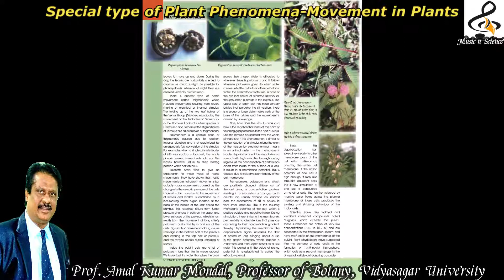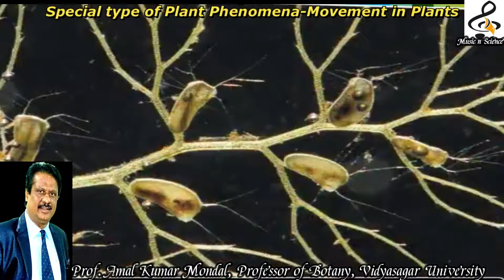Plant Movement Prof Amal Kumar Mondal-Bengali version- উদ্ভিদের বিশেষ চলন বিষয়ে বাংলায় উপস্থাপনা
লজ্জবাতি উদ্ভিদের পাতায় ছুঁয়ে দিলেই পাতা গুলো তৎক্ষনাত নুয়ে পড়ে, ছোটবেলা থেকেই একটা বারতি আগ্রহ বলা যেতে পারে। পর ব র্তি কালে জানলাম এটা উদ্ভিদের এক বিশেষ ধরনের চলন বা মুভমেন্ট। এই ধরনের চলন অনেক উদ্ভিদের মধ্যই দেখা যায়, এক কোষি কিছু শৈবাল রয়েছে যেমন ভ্লভক্স যাদের গমন লক্ষ্য করা যায়, এটা তো উদ্ভিদের এক জায়গা থেকে অন্য জায়গায় যাওয়া, সাধারণত উদ্ভিদ এক জায়গায় থাকে তারা কোথাও যেতে পারে না। লজ্জাবতী উদ্ভিদ ছাড়াও বেশ কিছু পতঙ্গ ভুক উদ্ভিদ রয়েছে তাদের মধ্যে খাদ্য সংগ্রহের জন্য নিজের শরীরের বিভিন্ন অংশকে পোকা মাকড় ধরার জন্য ফাঁদ, কলস প্রভৃতি সৃষ্টি করে পতঙ্গ ধরে ধরে নিজের পুষ্টি নিবারন করে কেননা এরা যে ধরনের মাটিতে জন্মায় যেখানে মাটিতে নাট্টোজেনের অভাব দেখা যায়, তাই এরা এই স্ব পোকা মাকড় ধরে খায়, এই খাবার ধরার জন্য ও এক ধরনের চলন দেখা যায়, তাছাড়া কিছু উদ্ভিদ রয়েছে ডাল জাতীয় উদ্ভিদ গোত্র যাদের পাতা গুলো সূর্যের আলোর উপর চলন দেখা যায় যেমন শুষনি শাক, এই রকম অনেক রয়েছে। এই নিয়ে আমাদের সর্বভারতীয় প্রতিকা সায়েন্স রির্পোটার এ উদ্ভিদের এই ধরনের পাতা নুয়ে পড়াকে বলা হয় উদ্ভিদের "স্লিপিং সিকনেস" অধ্যাপক অমল কুমার মণ্ডল ও অধ্যাপিকা সংযুক্তা মণ্ডল পারুই যিনি কলকাতার লেডি ব্রেবণ কলেজের প্রাণিবিদ্যার অধ্যাপিকা এবং বিভাগীয় প্রধান, এই সব বিষয় গুলো নিয়েই আজকের এই আলোকপাত। আশা করি আপনাদের ভালো লাগবে। ভালো লাগলে যারা এখনো চ্যানেল টি সাবস্কাইব করেন নই দয়া করে করে নেবেন। নমস্কার।